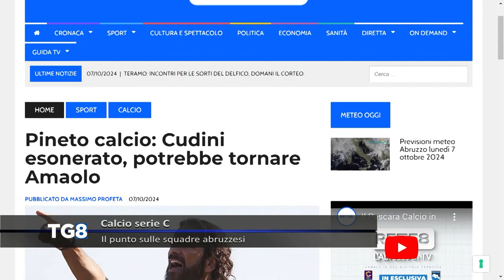Serie C - Le ultime da Pescara e Pineto